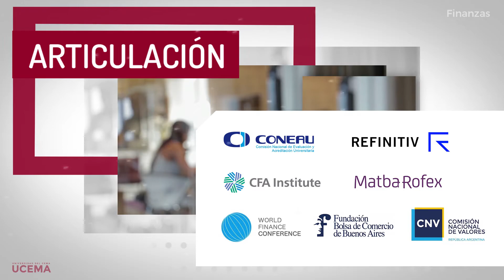Maestría en Finanzas UCEMA Estudiar Finanzas Posgrados en Finanzas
Formación en Finanzas en Universidad del CEMA

Maestría en Finanzas. Modalidad semanal y weekend